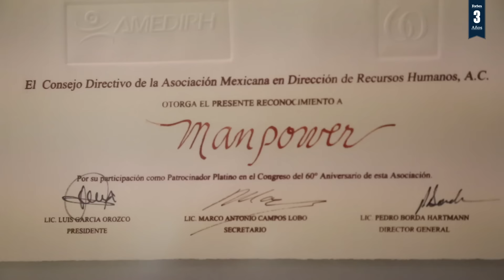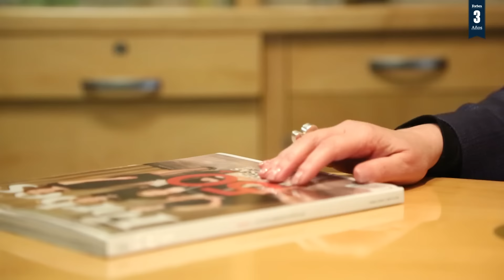Género y liderazgo, temas trascendentes en Forbes México: Mónica Flores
Mónica Flores, directora general de Manpower Group Latinoamérica, felicita a Forbes México por su tercer aniversario y reconoce la tarea de esta publicación, al destacar en su contenido temas de género y liderazgo, "la marca Forbes es un referente de una empresa que se ha sabido reinventar, que se ha adaptado a los tiempos y al interés del público, indiscutiblemente es una publicación que todos debemos tener cerca para estar informados".